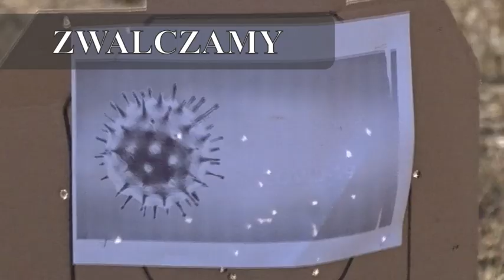Uzyskiwanie odporności według JS 2009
Film wykonany w celach humorystycznych. Każdy walczy na swój sposób, tak jak potrafi. My - nieco inaczej niż można by przypuszczać.
Pamiętajmy jednak aby w tych trudnych czasach jakie nastały zawsze mieć ze sobą promyk nadziei, że może będzie lepiej.